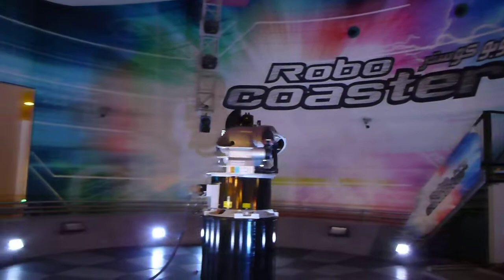Robo Coaster Demo in Mall of Emirates